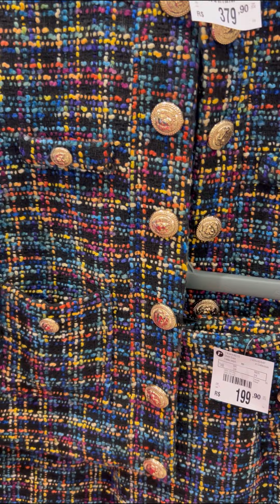LOOKS NO MANEQUIM | ANALISANDO LOOKS NA RENNER 10% off cupom: ERICANOAPP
5% a 10% OFF EXCLUSIVO NO APP CUPOM: ERICANOAPP

Minhas medidas:
1,67m
61 Kg
95cm Busto
74cm Cintura
99 CM QUADRIL

*DESCONTOS ATIVOS*

 Cupom RENNER: ERICA
10% OFF A PARTIR DE R$199

DESCONTO 10% NA C&A! CODIGO de consultora: ERICA XAVIER
Inserir no campo codigo de consultor

DESCONTO RIACHUELO
CUPOM: ERICA

DESCONTO AMARO
CUPOM: ERICAXAVIER

DESCONTO ZZMALL
CUPOM: ZZCUPOM581

LINK DAS PEÇAS:

CALÇA JEANS ROSADO:

BOLSA ROSA:

JAQUETA VINHO:

CALÇA VINHO:

CASACO CINZA LONGO:

VESTIDO MARROM: